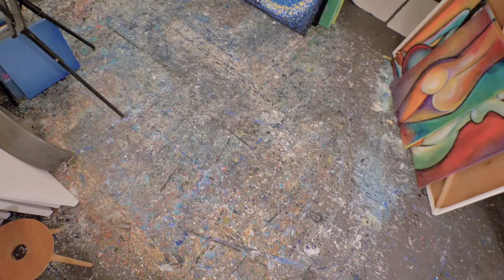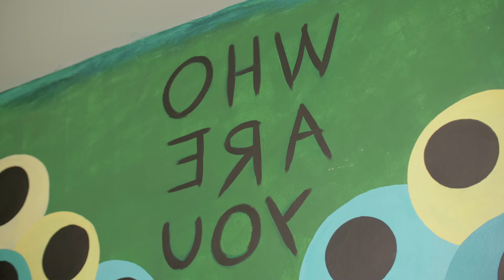ART TO INSPIRE | PROYEKTO.PAT'AK | AIMEE BERNARDO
2nd outing at Trimex Colleges in Laguna

Otto Tolonen, Guitar - Sibelius Academy Concert Hall, Helsinki, Finland